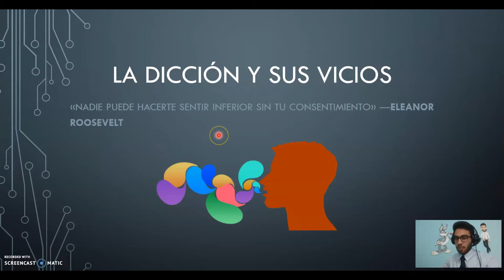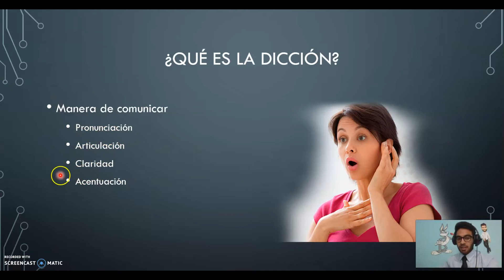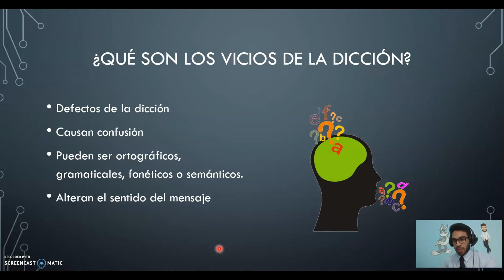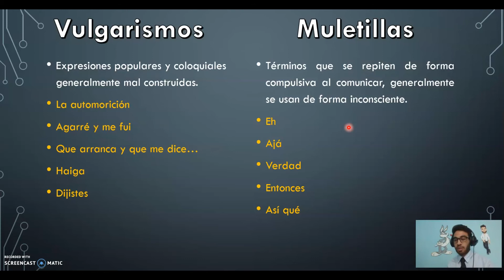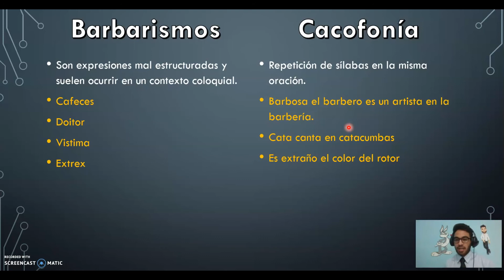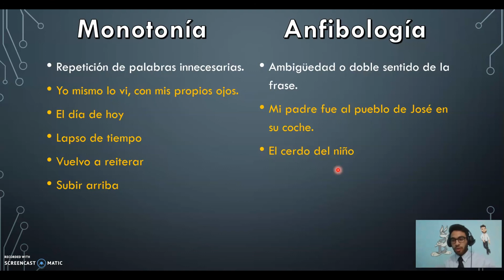La Dicción y sus Vicios Primero Básico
Errores que cometemos al expresarnos.